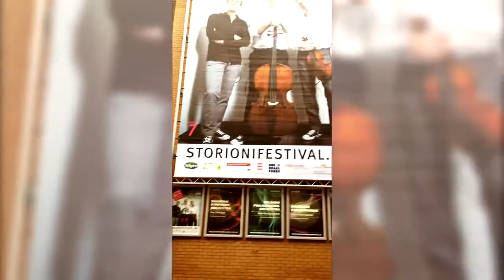Storioni Festival blog#1 Banner